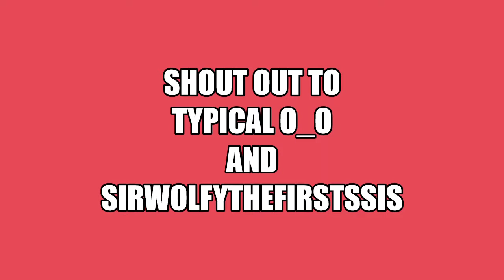Ragdoll Engine ROBLOX